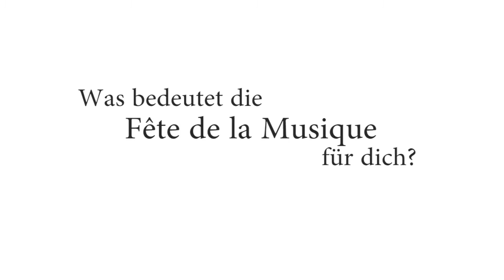FETEberlin 2012: Was bedeutet die Fête de la Musique für dich?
Umfrage und Impressionen der Fête de la Musique - Berlin am 21. Juni 2012.